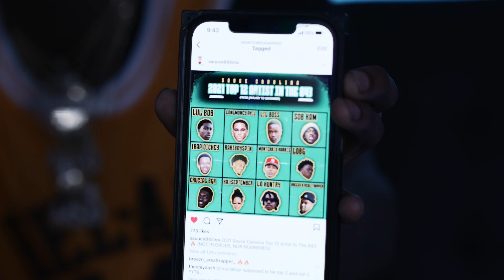Monterrio Harris - Aint Gon Let Up Freestyle